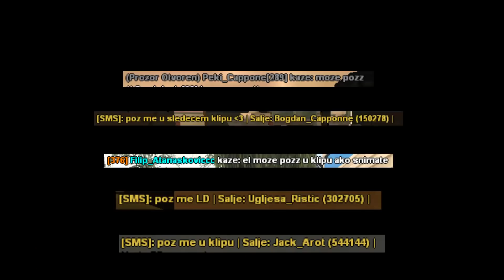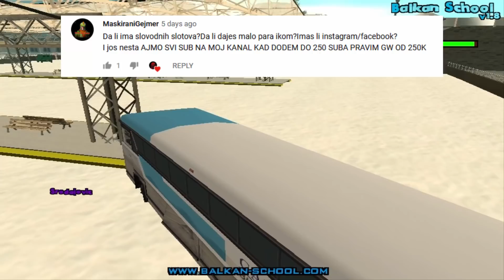BalkanSchool RolePlay | Pitanja i Odgovori - QnA #1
BALKAN SCHOOL ROLEPLAY